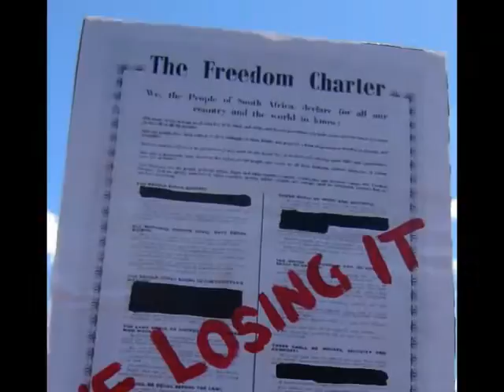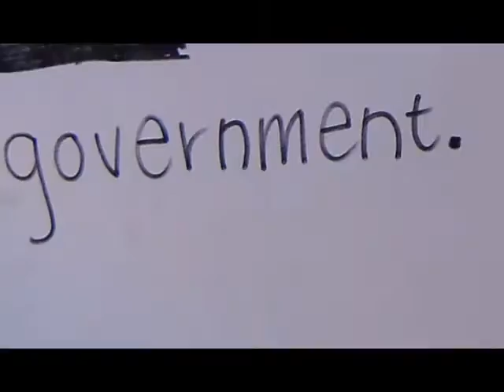Amazing!! Black Tuesday Black Campaign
Support the Right 2 Know Campaign-- Music by Jed James Images Ndifuna Ukwazi (Dare to Know). Free Distribution. No copy rights, Just the Right to Know. SPREA...,  Black Campaign